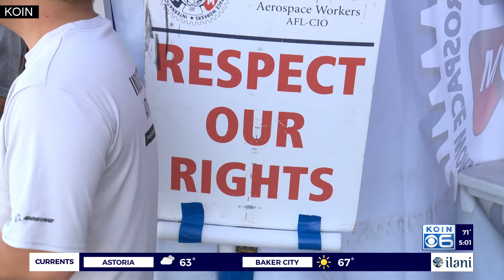Boeing makes new offer to union to end machinists strike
Boeing and the union representing striking machinists have negotiated a new contract proposal that would provide bigger pay raises and bonuses in a bid to end a costly walkout. The union said early Saturday that it plans to hold a ratification vote on Oct. 23.